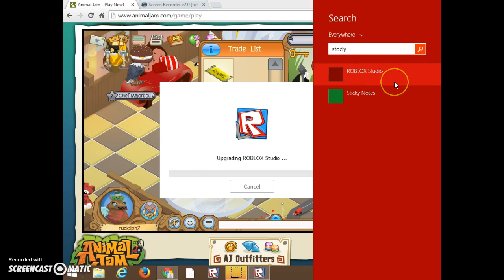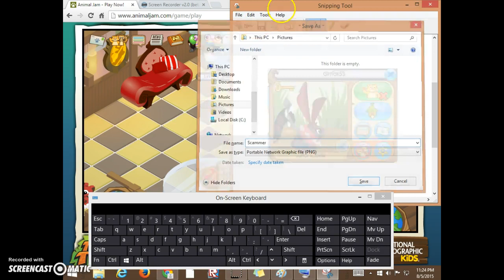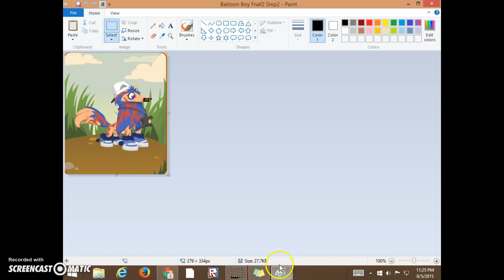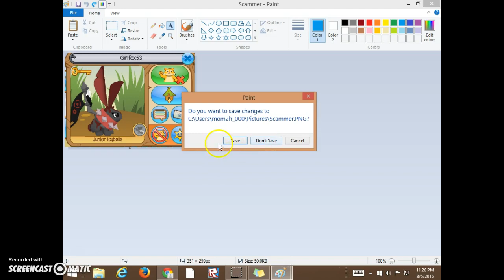GirlFox53 tries to scam me